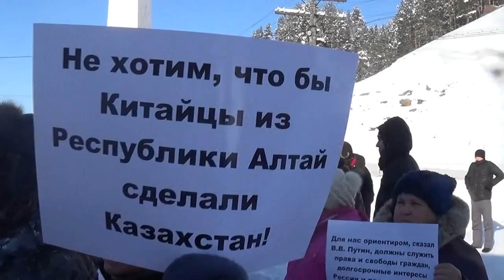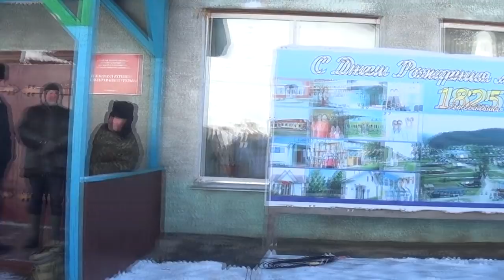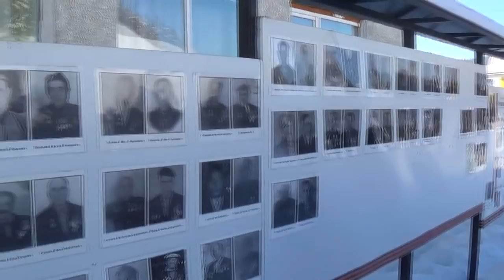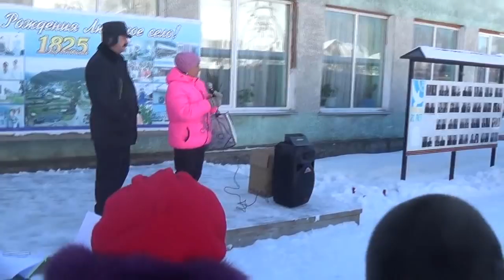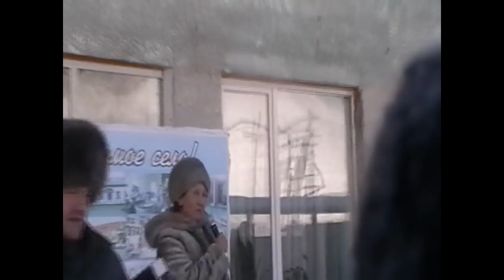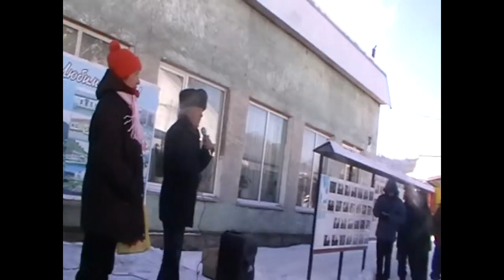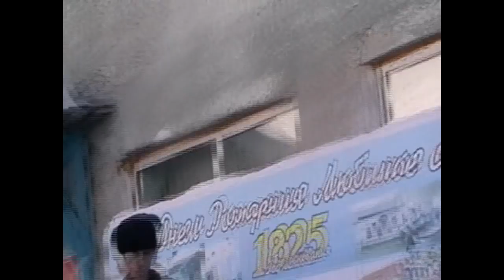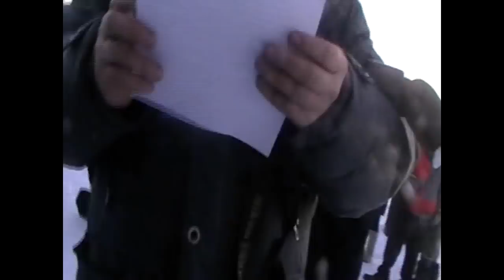Митинг в селе Паспаул 27.01.2018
В Чойском районе Республики Алтай были проданы около 20 тыс гектар Лесного Фонда РФ и переведены в земли сельхоз назначения.
Летом 2017г Собственник земель , ООО "Агроснаб" начал варварскую вырубку леса, в первую очередь вырубая дорогую деловую древесину, в том числе кедр.

Решением Арбитражного суда Республики Алтай
от 10 июля 2017 года по делу №А02-1163
ООО "Агроснаб", ООО «Алтайагро» и «Восток Холдинг» было запрещено совершать любые действия связанные с рубкой лесных насаждений
Данный запрет был проигнорирован и еще почти 2 месяца не законно велась рубка и вывоз леса с данных участков.

Тем же летом ООО "Юйхэн" взяло в аренду на 49 лет участок, относящийся к землям сельскохозяйственного назначения и предназначенный для размещения и обслуживания животноводческого комплекса и начало строительство деревообрабатывающего предприятия.
Также ООО"Юйхэн" была подана заявка на привлечение китайских рабочих в количестве 90 человек.

Республиканской межведомственной комиссией  потребности в иностранной рабочей силе на 2018 год, было принято решение: заявку работодателя ООО ЮЙХЕН на привлечение иностранных работников уменьшить с 90 человек до 15 человек.